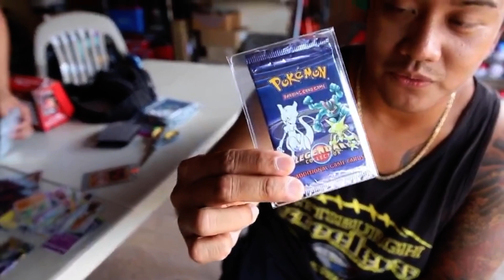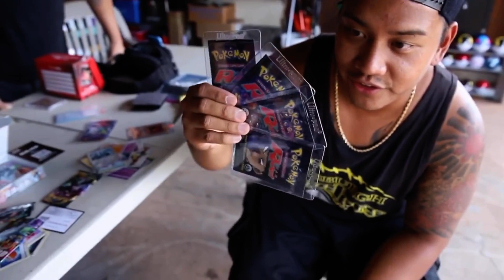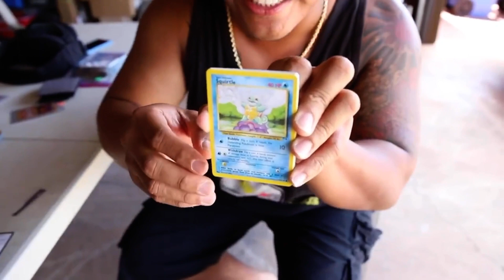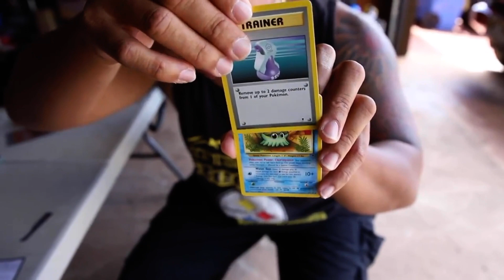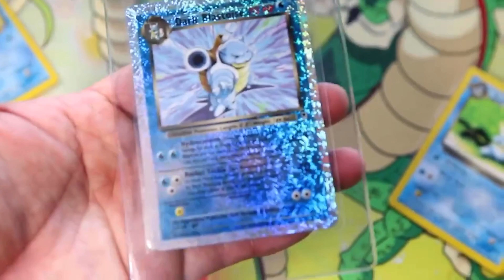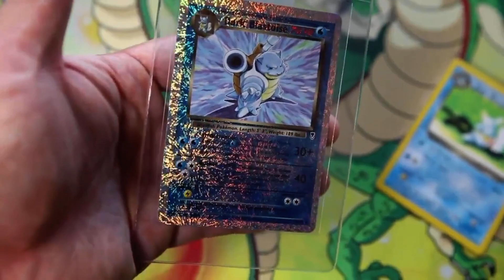LEGENDARY COLLECTION BIRTHDAY PACK OPENING !!!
ISSHO & COMPANY PRODUCTIONS PRESENTS: MY BIRTHDAY LEGENDARY COLLECTION BOOSTER PACK OPENING! FEATURING THE LEGENDS ISSHO, HIDDENPOKEVET AND MYSELF!

Originally shot on August 16th, 2020.